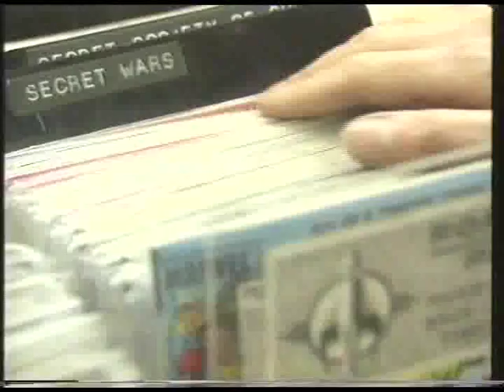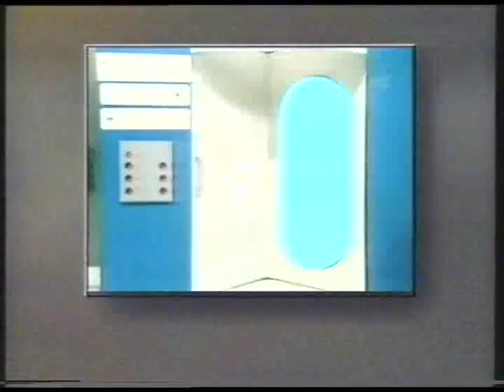Rob Grant and Doug Naylor on Bite Back (1993)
This clip is taken from the BBC show Bite Back. This whole section takes a look at sci-fi (or apparent lack of sci-fi) at the BBC. Rob Grant & Doug Naylor are interviewed briefly, along with a clip of a dubbing session for series VI. TX: 23rd May 1993.